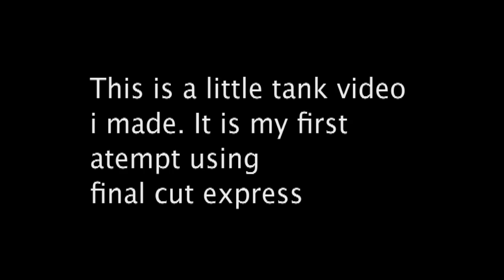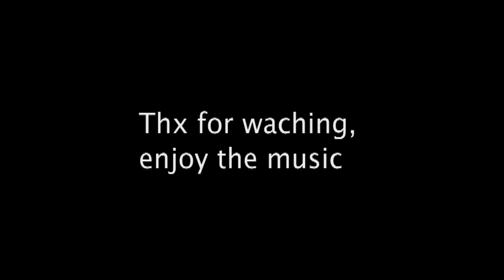[Random] Roblox Tank battle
Im currently testing out final cut express. This is my test using muzzle flares.